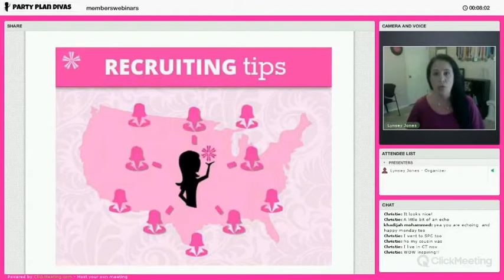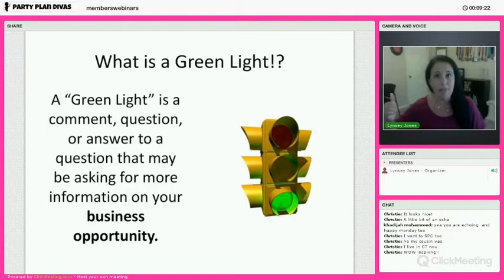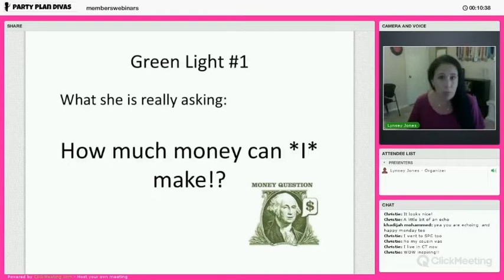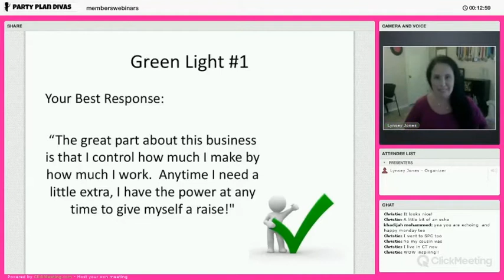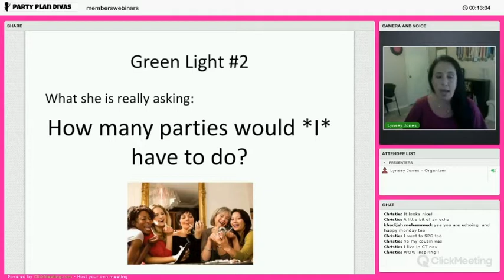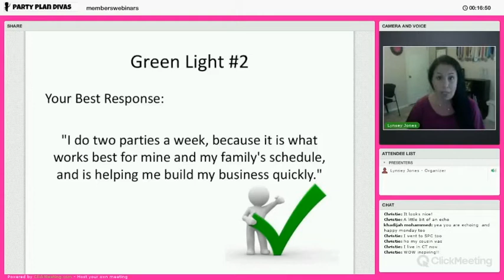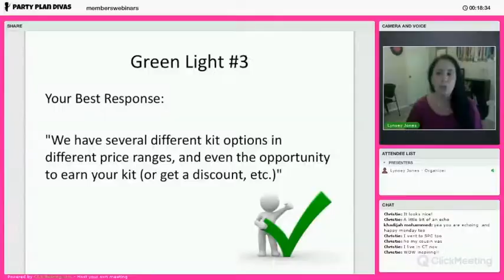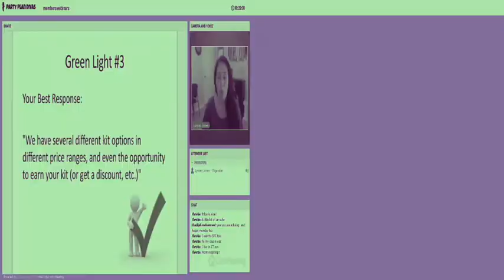Direct Sales Recruiting Green Lights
Check out the top ten "green lights" of Direct Sales Recruiting and learn how to respond to each one to help grow your team!